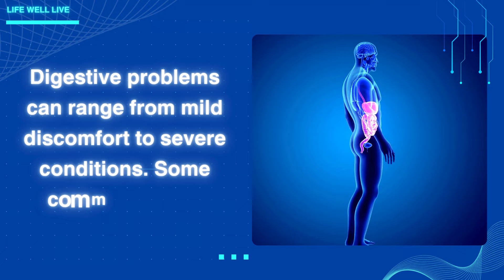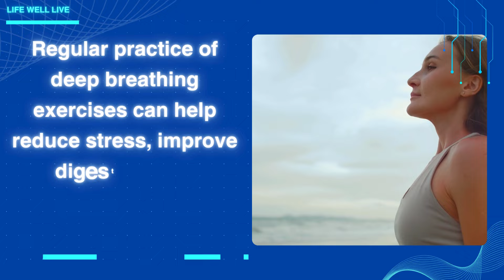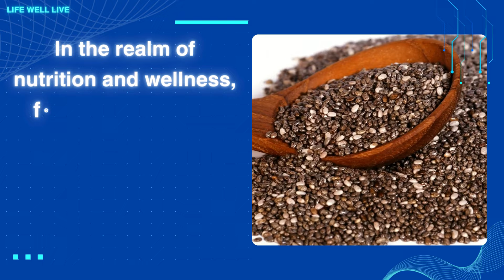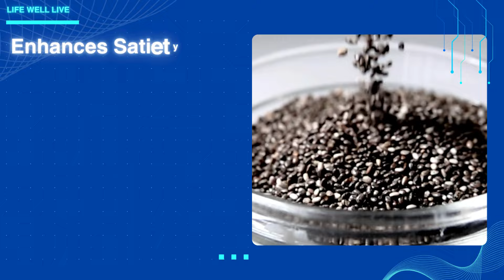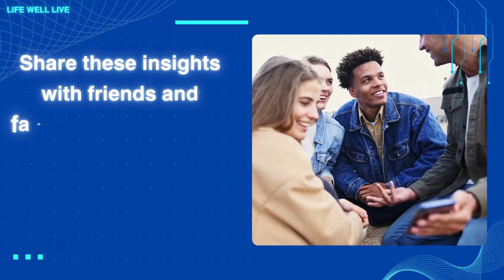Healing TUMMY TRICKS : For Digestive Problems Constipation, Bloating, Discomfort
The digestive system is a complex network of organs responsible for breaking down food, absorbing nutrients, and eliminating waste.
Digestive problems can range from mild discomfort to severe conditions. Some common issues include:

Constipation: Difficulty in passing stools or infrequent bowel movements.
Diarrhea: Frequent, loose, or watery stools.
Bloating and Gas: Excessive gas production can cause bloating and discomfort.
Acid Reflux: A condition where stomach acid flows back into the esophagus, causing heartburn.
Improving digestive health involves a combination of dietary changes, lifestyle adjustments, and natural techniques. Here are some effective methods: